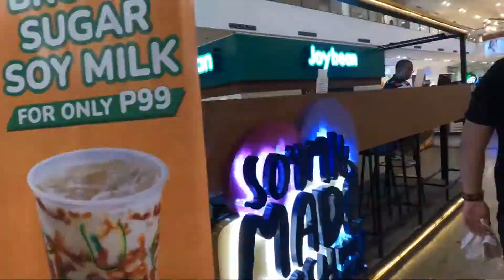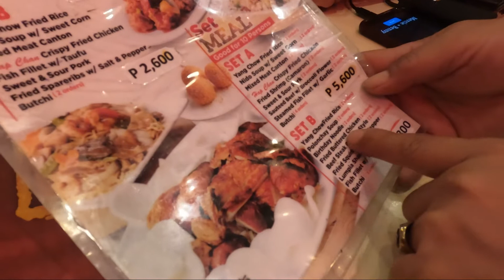Glorietta, Greenbelt and SM Bicutan | Meeting with my close friend | Dinner with relatives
It's our last day in Philippines before returning to Canada. Agenda for the day is to visit my Dad's grave in Makati City is not shown in this video. Meeting my close friend at Glorietta. And Dinner with my Aunt, Uncle and Cousin.